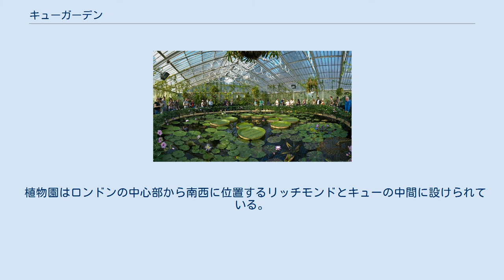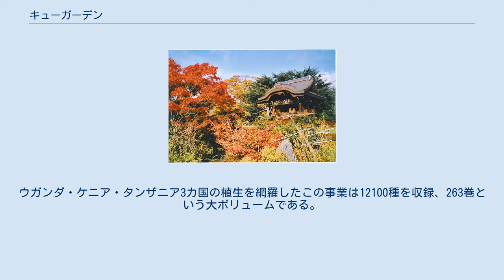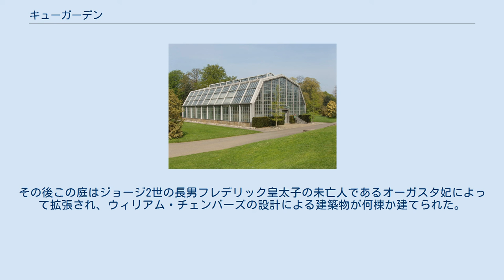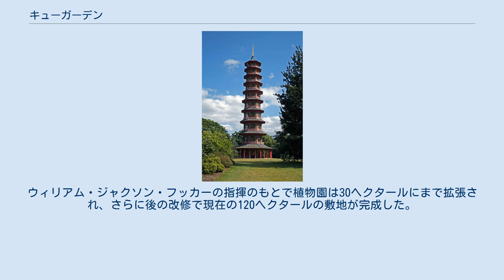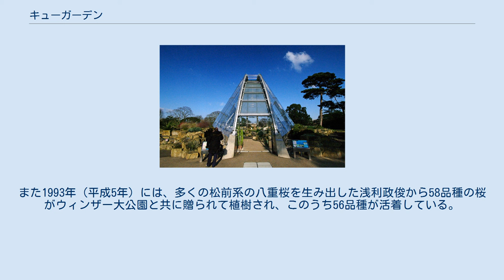キューガーデン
リッチモンド・アポン・テムズ区
キュー・ガーデンズ (Kew Gardens) は、イギリスの首都ロンドン南西部のキューにある王立植物園。
キュー植物園などとも呼ばれる。
1759年に宮殿併設の庭園として始まり、今では世界で最も有名な植物園として膨大な資料を有している。
2003年にユネスコ世界遺産に登録された。
新種の発見などに貢献している。
 植物園はロンドンの中心部から南西に位置するリッチモンドとキューの中間に設けられている。
いまや公園ではなく、大規模な研究施設である。
古くからカーティス・ボタニカル・マガジンを出版している。
 1948年から2012年9月にわたる歳月をかけて『熱帯東アフリカの植物誌』を編纂した。
ウガンダ・ケニア・タンザニア3カ国の植生を網羅したこの事業は12100種を収録、263巻という大ボリュームである。
 キューガーデンは植物に関する情報をウェブで公開し普及に努めている。
東南アジアについてライデン植物園と情報を共有するなど、ネットワーク自体の拡大も推進している。
他の国際的研究機関とも協力して世界的な植物誌の完成をめざす。
さらに、種子銀行としてのミレニアム・シード・バンク・プロジェクトを主導する。
 過去には、サー・ジョゼフ・バンクスやサー・ジョセフ・ダルトン・フッカーなどが園長を務めた。
 園内には歴史的建造物が点在し、4棟がイギリス指定建造物1級に指定されている。
 キュー・ガーデンズの歴史はテュークスベリーのケープル卿が熱帯植物を集めた庭を作ったことに始まる。
その後この庭はジョージ2世の長男フレデリック皇太子の未亡人であるオーガスタ妃によって拡張され、ウィリアム・チェンバーズの設計による建築物が何棟か建てられた。
そのうちの1つである1761年建造の中国のパゴダは今日も残されている。
 ジョージ3世はウィリアム・エイトンやサー・ジョゼフ・バンクスに命じてさらに庭園の植物を豊かなものにさせた。
旧キュー・パークは1802年に廃止され、1781年にジョージ3世は隣接するダッチ・ハウスを買い上げて、王室の子供達を育てる施設とした。
この建物は現在キュー宮殿として残されている。
 1840年に庭園は国立の植物園と改組された。
ウィリアム・ジャクソン・フッカーの指揮のもとで植物園は30ヘクタールにまで拡張され、さらに後の改修で現在の120ヘクタールの敷地が完成した。
 往時のキュー王立植物園は、世界各地から資源植物（人間生活に必要なものを作ることができるとされた植物）を集め、品種改良などをおこなう場でもあった。
改組同年より始まったローランド・ヒルの郵便を利用して、イギリス植民地内の各植物園と情報交換などを行った。
そして、育成条件の合致する植民地に移植してプランテーションでの大量生産を図った。
以下は移植例。
 ガーデン改組の時期に加硫ゴム製法が生まれ、そこへ海底ケーブル絶縁体としての特需がきて、南米のゴムの木を傷つけすぎにより枯死させていたが、南米諸国の目を盗んで移植したゴムは十分な供給量を確保した。
 植物園には、1980年（昭和55年）に日本花の会から贈られた松前系の八重桜53本が植樹されている。
また1993年（平成5年）には、多くの松前系の八重桜を生み出した浅利政俊から58品種の桜がウィンザー大公園と共に贈られて植樹され、このうち56品種が活着している。
そしてキューガーデンやウィンザー大公園が起点となって、これらの桜がイギリス各地に広まっている。
これらの品種のうちベニユタカ（紅豊）やリュウウンインベニヤエザクラ（龍雲院紅八重桜）など19品種は王立園芸協会のガーデン・メリット賞に選ばれている。
 キューガーデンのパノラマ